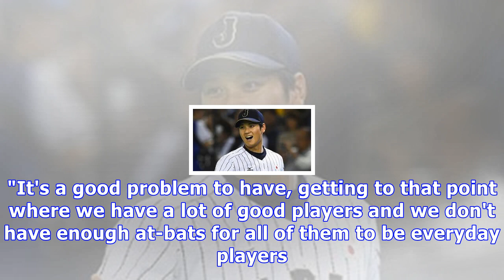Reds prospect nick senzel tries more positions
"I've already started to try and get an early head start on it," Senzel said during Redsfest. "It feels good. I'm trying to learn the basic stuff right now." Ranked No. 1 in the organization by MLBPipeline.com, the 22-year-old Senzel is also listed as the eighth-best prospect in baseball. Currently, Cincinnati is happy with the performance of Eugenio Suarez at third base. The club believes Senzel is athletic enough to play other places on the field. "When opportunities and challenges present the...